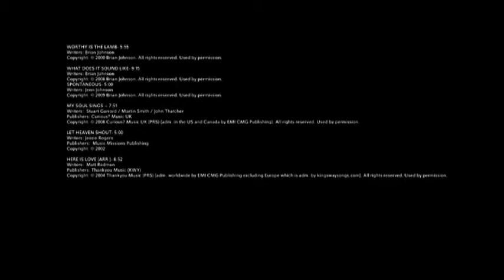Bethel - 2009 - Here Is Love (Live)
HERE IS LOVE (Live) / Lyrics: Ken Bible and Robert Lowry / Music: Ken Bible and Robert Lowry / Copyright: © Bethel / Artist: Bethel / Year: 2009 / DVD: Here Is Love / Track: 11 / Lead Vocalist: Brian Johnson